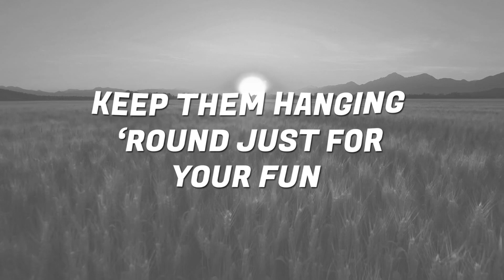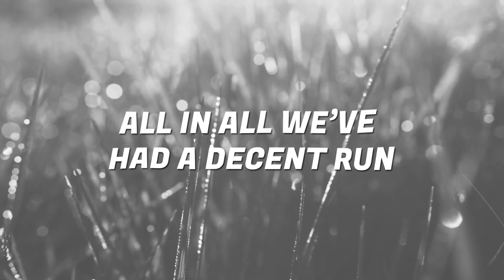The Setting Sun by j. bell (lyric video)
The Setting Sun by j. bell from the EP j. bell.
Copyright Zatchymusic 2022 ASCAP